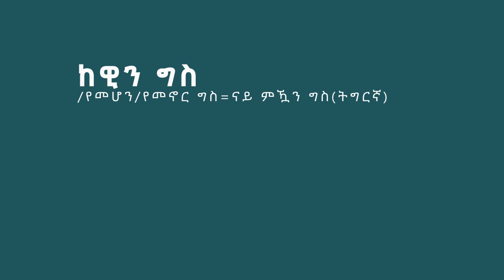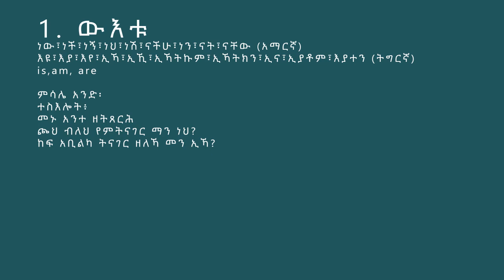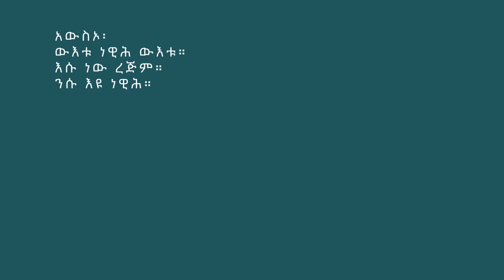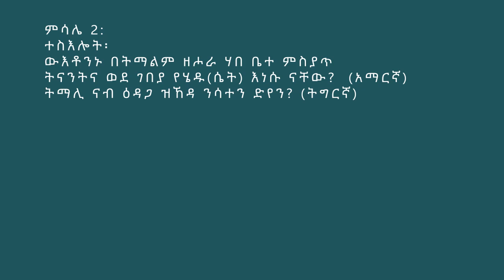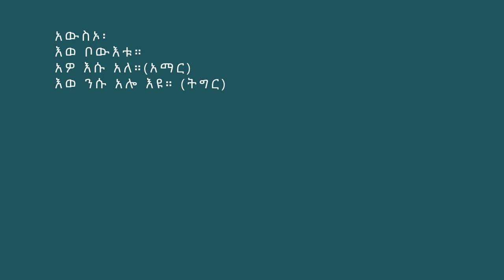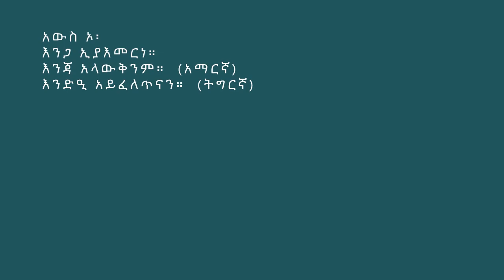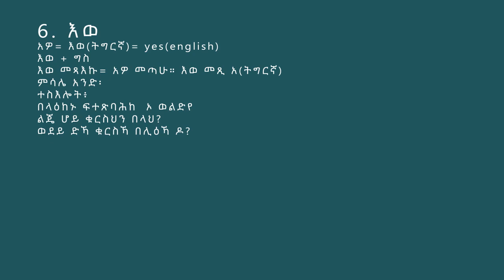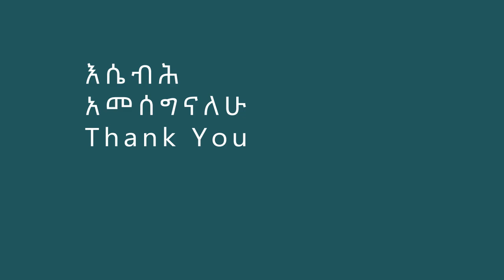verb to be in Geez part-1/የመሆን/የመኖር ግስ በግእዝ ክፍል-1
የመሆን ግስ ሆኖው የሚያገለግሉን ቃላት እነማን እንደሆኑ ።በዐረፍተ ነገር እንዴት እንደሚሰኩ ይፈልጋሉ? እንግዲህ ይህን ቪድዮ የመጀመርያ ክፋል ነው። ይጀምሩት። ረክተው ይወጣሉ።